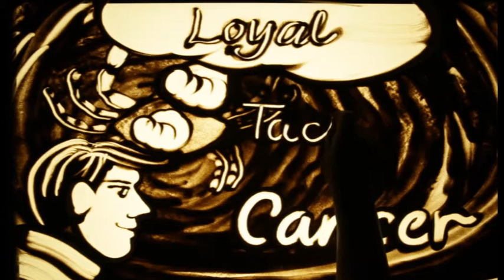Happy Birthday Dr. BAMAPADA GOSH – Exclusive sand art brought to you by JBCPL